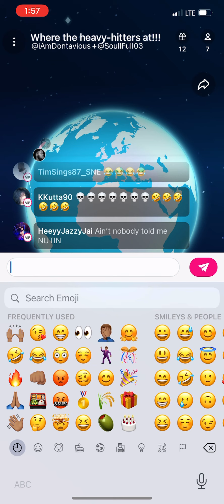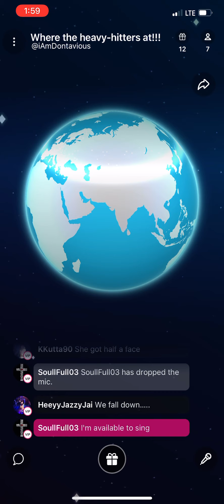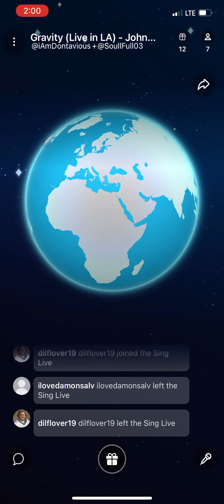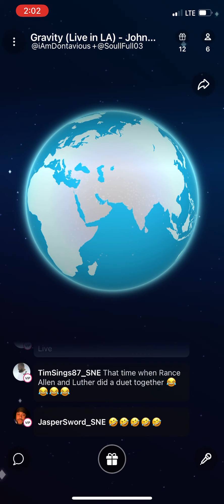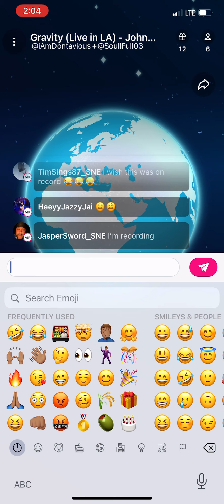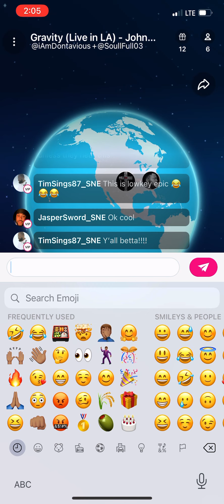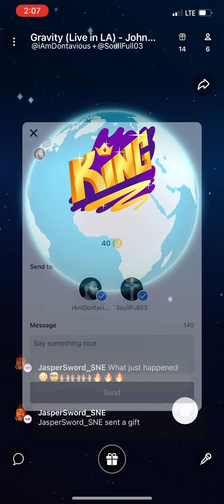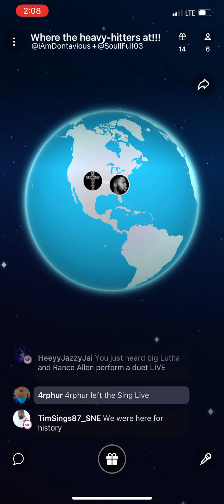Luther and Rance